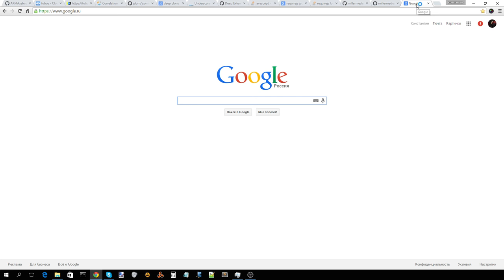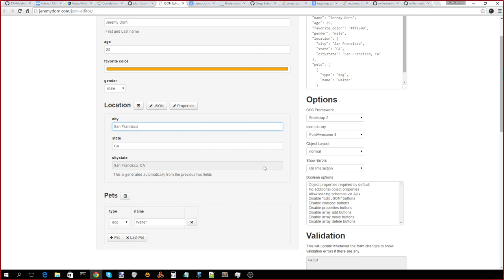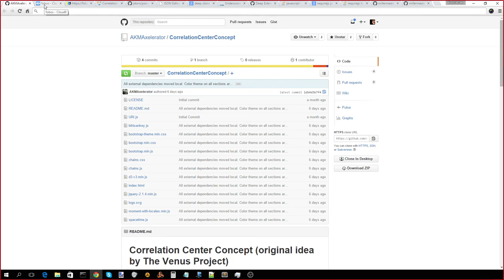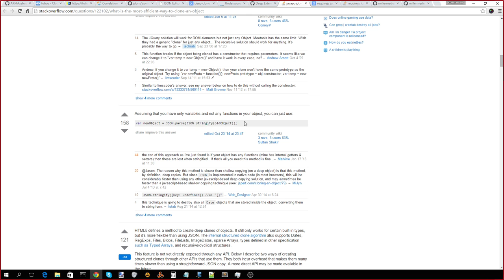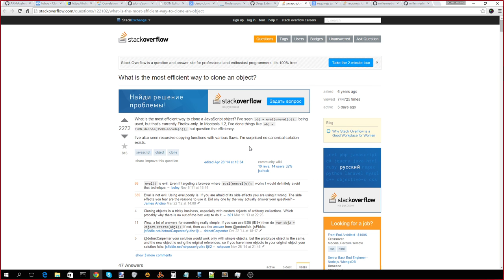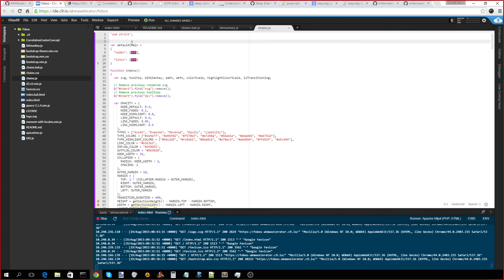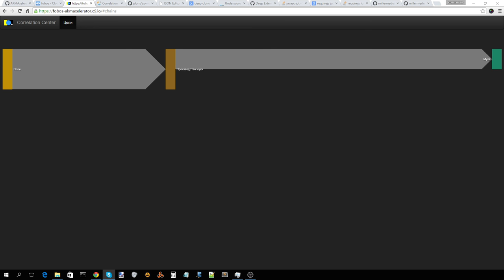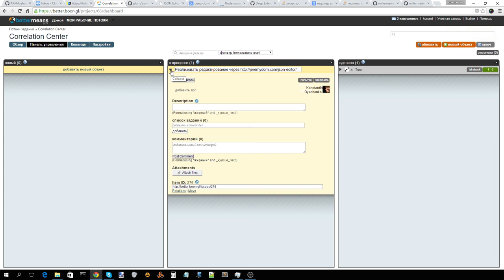Встреча по проекту Correlation Center 19 августа 2015 - Часть 4 (практика)